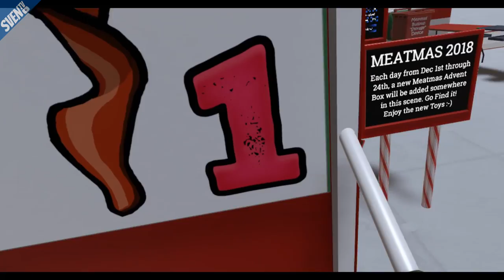Meatmas 2018 Day 1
Day 1 of Meatmas in H3VR, a short look at the advent calendar gift.